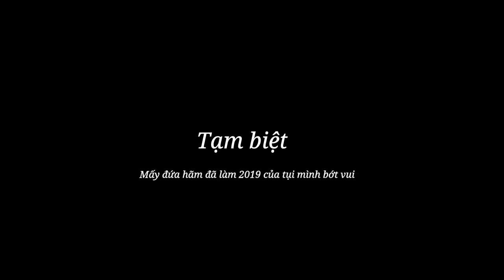Cảm ơn tất cả mọi người vì khoảng thời gian qua